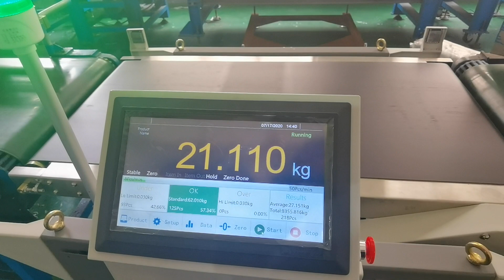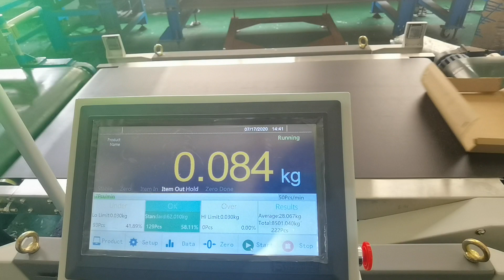General Measure Checkweigher CW-60K in Loop Testing of Logistic Mode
GM Checkweigher CW-60K, with high accuracy and wide weighing range, ensures ±10g accuracy during 0.1kg to 60kg weight checking, which guarantees the stable and superior performance in logistics and warehousing.
The Object's weight is 88g, 21.106kg and 62.016kg.